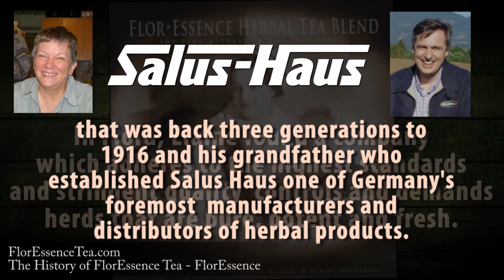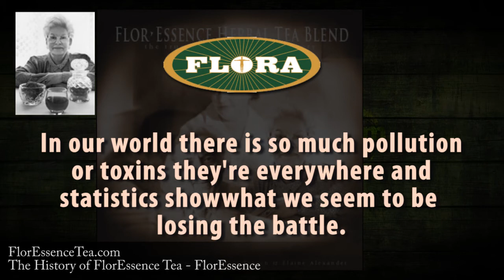The History of FlorEssence Tea - Part 20 - Flor Essence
Flora was established in 1965 When Thomas Greither came to Flora he brought with him a family history and tradition in natural health that was back three generations to 1916 and his grandfather who established Salus Haus one of Germany's foremost manufacturers and distributors of herbal products.

In Flora, Elaine found a company which adheres to the highest standards and stringent quality
controls and demands herds that is pure, potent and fresh. Flora is currently certified by the organic certifying agency called Quality Assurance International or Q.A.I. Flora was there for, perfectly positioned to take on the challenge of manufacturing and distributing this incredibly effective herbal tea.
That is how Flora and I became involved and what happened then was that I gradually gave up what I was doing and Flora took over. Now what I have that Doctor Brusch passed me is now called Flor Essence is a superb formula capable of identifying toxins, gathering and Flushing out of the body and it is known to give a sense of well-being and can be safely taken by anyone. In our world there is so much pollution or toxins they're everywhere and statistics show what we seem to be losing the battle. Flora was the first out in the marketplace with FlorEssence ahead of all similar competing formulas. Today as Flor Essence becomes known by word-of-mouth and as the enthusiastic stories of help received are spread told by people who benefited more and more people are calling the office of wanting information and help. There hope for health was being rekindled and kept live.